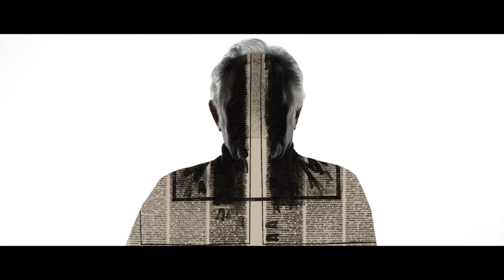Nominačné videá - Výtvarné umenie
V kategórii Výtvarné umenie v Hlavnej cene sú pre rok 2015 nominovaní: Alex Mlynárčik (za autorská výstava STOPY, GMB - Mirbachov palác), Otis Laubert (za Otis Laubert Museum - vlastné múzeum, Bratislava), Pavol Macho (za výstava Ve službách světla, Galerie Václava Chada Zlín)
Réžia dokrútok: Dano Dekan